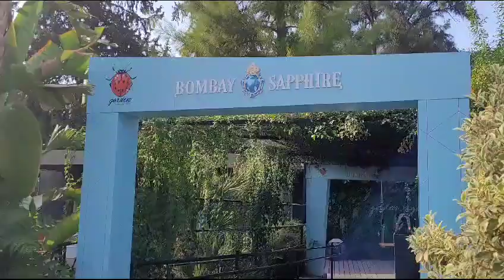Garden Day and Night🤣🤣🤣